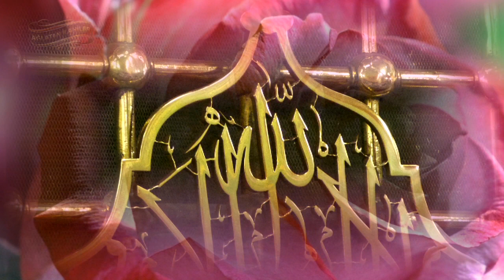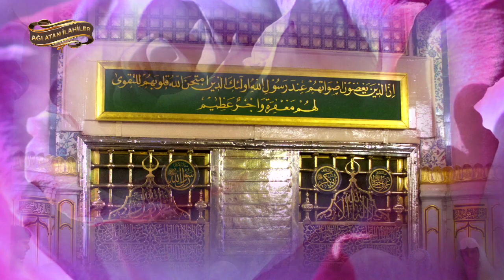İlahi - Nefsim Bana Neler Etti, Bu Genç Ömrümü Tüketti / Fatih Öztürk - Gideceğim O'na Doğru